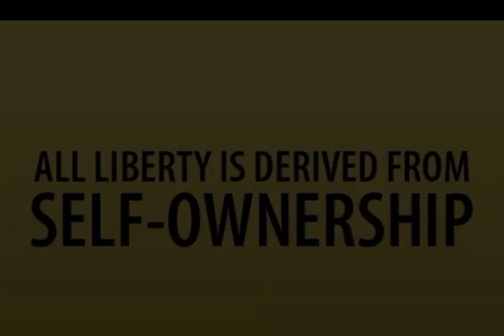The Mind Control Used On Anarchists (And Everyone Else)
Muh CONvids.